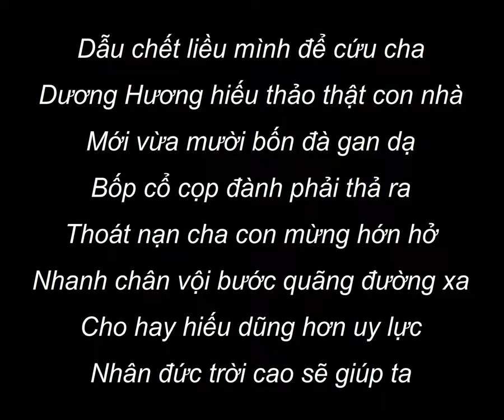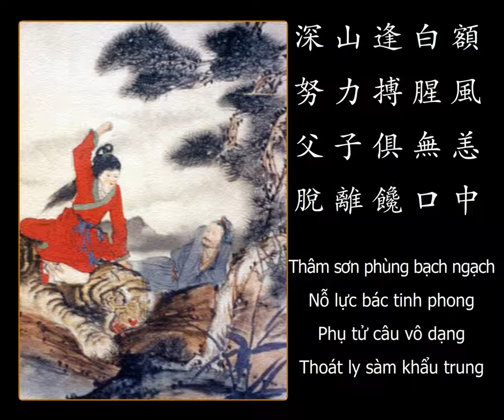Nhị Thập Tứ Hiếu: Ách Hổ Cứu Phụ (Vật hổ cứu cha)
Nhị Thập Tứ Hiếu (24 Gương Hiếu Thảo)
ÁCH HỔ CỨU PHỤ - Vật hổ cứu cha
Tác giả video: Sakyabrama - 2010